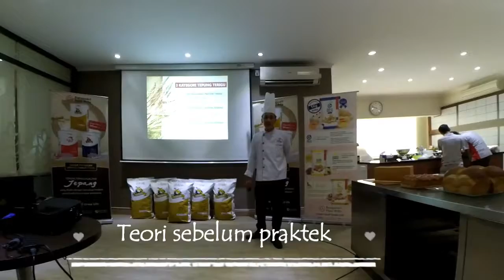Baking seru dengan Bungasar Inovation Center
Buat kamu yang pengen jago baking, yuk kepoin bungasari inovation center